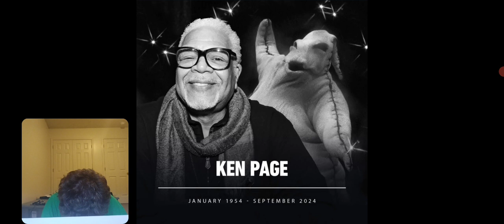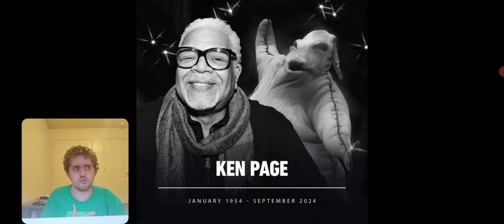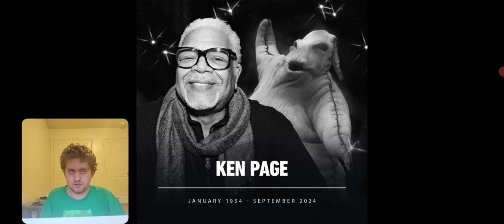Thank You For Everything Ken Page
RIP You With Always Be Remember!